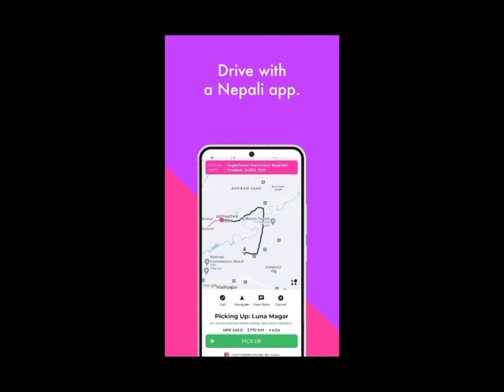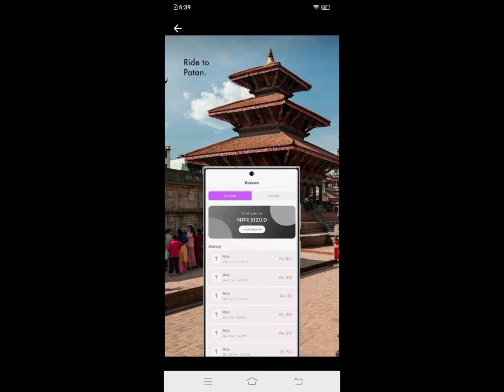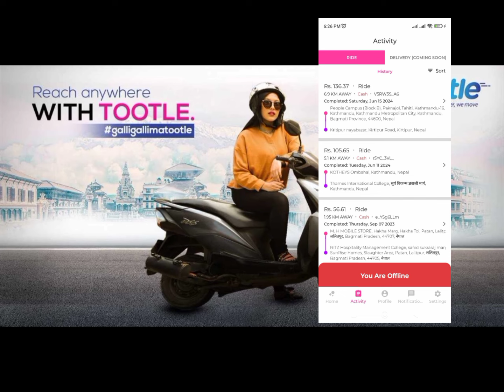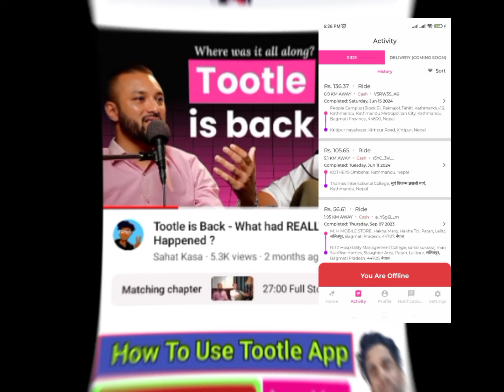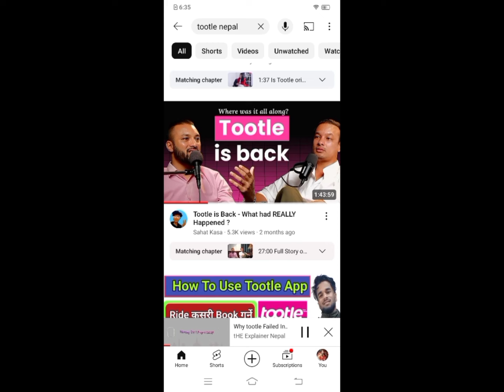Tootle is back !! आजकल टुटलमा के कस्तो राइड लाग्दैछ !!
in nepal
Tootle use  app
How to use tootle
Use  Tootle app in nepal
tootle Nepal
tootle app
 Tootle app download
 Tootle app nepal
Tootle registration
Tootle login
 tootle apk
Tootle app review
Tootle app apk download
pathao nepal
Best ride sharing app
Tootle app kasari kholne
Tootle kasari kholne
Tootle kasari chalaune
How to download Tootle app in nepal
Nepal ma Tootle app kasari chalaune
app review in nepal

Nepali Rider Vlog